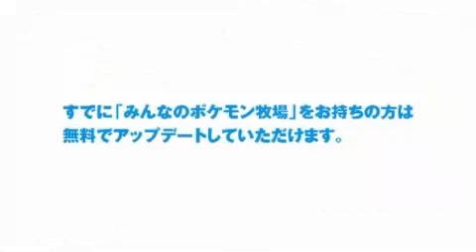Pokémon Ranch Platinum Update - Japanese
Pokemon Ranch Platinum Update - Japanses
Pokémon Ranche + Platine - Japonais